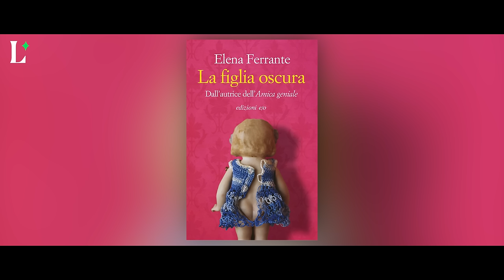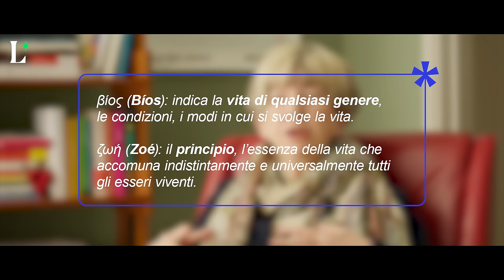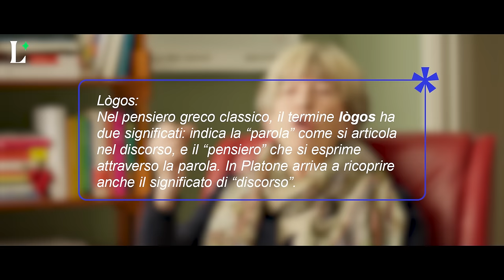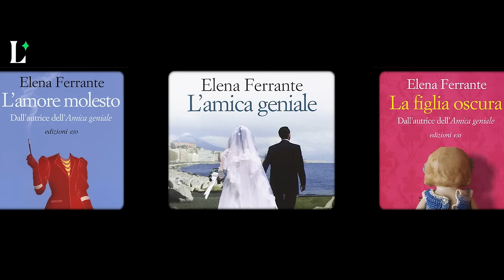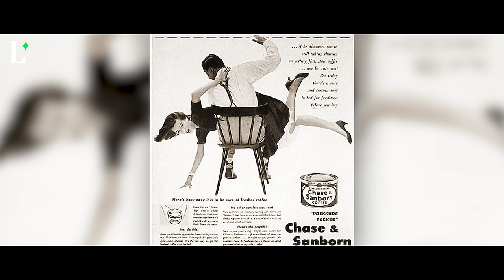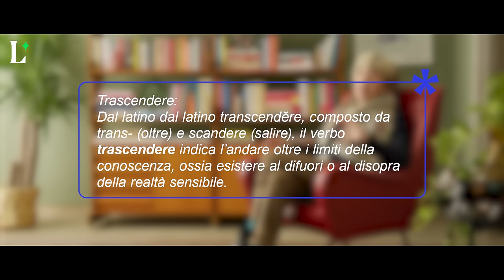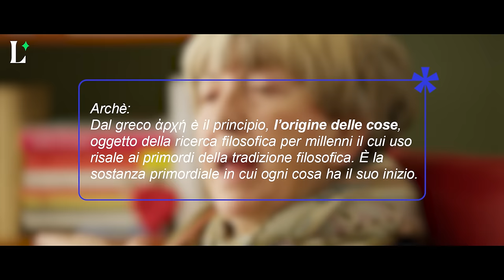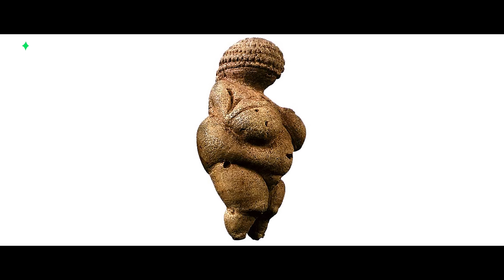La maternità è una conoscenza rivoluzionaria? La lezione di Adriana Cavarero | Lucy - Sulla cultura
La maternità è un argomento trattato spesso in modo stereotipato o retorico, oppure strumentalizzato. Adriana Cavarero, filosofa femminista, la analizza invece come “esperienza conoscitiva” partendo dal pensiero di autrici come Elena Ferrante, Annie Ernaux, Simone De Beauvoir, Maria Zambrano e Clarice Lispector.

00:00 Intro
02:47 L’importanza negata della maternità
08:38 La maternità come esperienza conoscitiva
19:11 La maternità come fuga dall’antropocentrismo

Esplora il sito e scopri il tema del mese, “Ciao maschio”

Il video contiene estratti da:

Lucy di Luc Besson (Canal+, Ciné+, EuropaCorp, TF1 Films Production)
Cleopatra di Joseph L. Mankiewicz (20th Century Fox)
Emily di Frances O'Connor (Embankment Films, Ingenious Media, Tempo Productions, Arenamedia)
Deliver Us di Lee Roy Kunz, Cru Ennis (World's Fair Pictures)
Doctor Doctor - Re di cuori di Ian Collie, Alan Harris, Tony McNamara (Essential Media and Entertainment)
Dark di Baran bo Odar, Jantje Friese (Wiedemann & Berg Television)
Gifted - Il dono del talento di Marc Webb (Amblin Partners, Grade A Entertainment)
Volver di Pedro Almodóvar (2006, El Deseo)
Mother's Day 2020 Hallmark Gold Crown Commercial - "Dear Mom"
Mongol di Sergej Vladimirovič Bodrov (Andreevski Flag, Kinokompaniya CTB, X-Filme Creative Pool)
Baccanti al Teatro Greco di Siracusa
Le baccanti di Giorgio Ferroni (Lyre Films, Vic Film)
Romolo e Remo di Sergio Corbucci (Titanus, Ajace Cinematografica)
I Soprano di David Chase (Chase Films, Brad Grey Television, HBO Original Programming)
Vogliamo anche le rose di Alina Marazzi (Mir Cinematografica, Ventura Film, Rai Cinema, RTSI, CULT - Fox Channels Italy, Aamod, Yle Teema Ateljee)
L'Événement di Audrey Diwan (Rectangle Productions, France 3 Cinéma, Wild Bunch, Srab Films)
Arizona Junior di Joel e Ethan Coen (20th Century Fox)
Marriage Story di Noah Baumbach (Heyday Films, Netflix)
Senti Chi Parla Adesso! di Tom Ropelewski (TriStar Pictures)
Titane di Julia Ducournau (Kazak Productions, Frakas Productions, Arte France Cinéma, VOO, BeTV)
Juno di Jason Reitman (Fox Searchlight Pictures, Mandate Pictures, Mr. Mudd)
Sole di Carlo Sironi (Kino produzioni, Rai Cinema, Lava Films, MiBAC, Eurimages, Regione Lazio, Polish Film Institute, TorinoFilmLab Production Fund, IDM Südtirol – Alto Adige Film Fund & Commission)
La figlia oscura di Maggie Gyllenhaal (In the Current, Pie Films)
Mommy di Xavier Dolan (Metafilms)
MELK di Stefanie Kolk (Lemming Film, NTR)
Piccole donne di Vanessa Caswill (Playground Television UK)
Un detective in corsia - Diagnosis Murder di Joyce Burditt (The Fred Silverman Company, Dean Hargrove Productions, Viacom Productions)
Pieces of a Woman di Kornél Mundruczó (Little Lamb, Bron Studios)
Socrate di Roberto Rossellini (RAI)
L’ultimo imperatore di Bernardo Bertolucci (Tao Film, Yanco Films Limited, Recorded Picture Company, Screenframe, Aaa Productions, Soprofilms)
Titanic di James Cameron (20th Century Fox, Paramount Pictures, Lightstorm Entertainment)
Revolutionary Road di Sam Mendes (DreamWorks Pictures, Paramount Vantage)
The Crown di Peter Morgan, James Graham, Tom Edge, Amy Jenkins, David Hancock, Jonathan Wilson (Left Bank Pictures, Sony Pictures Television)
The Tree of Life di Terrence Malick (Cottonwood Pictures; Plan B Entertainment; River Road Entertainment)
Barbie di Greta Gerwig (Mattel, LuckyChap Entertainment, Mattel Films, Heyday Films, NB/GG Pictures)
Rosemary's Baby di Roman Polański (William Castle Productions)
Amazing Grace di Sarah Smith, David Maher, David Taylor (Playmaker Media)
Forrest Gump di Robert Zemeckis (Paramount Pictures, Wendy Finerman Productions)
Miss Marx di Susanna Nicchiarelli (Vivo film, Rai Cinema, Tarantula, VOO, BeTV)
Maid di Molly Smith Metzler (Warner Bros. Television)
LUBO di Giorgio Diritti (Indiana Production, Aranciafilm, Rai Cinema, Hugofilm, Proxima Milano)
The Quiet Girl (An Cailín Ciúin) di Colm Bairéad (Inscéal, Broadcasting Authority of Ireland)
Il Trono di Spade di David Benioff, George R. R. Martin, D. B. Weiss, Vanessa Taylor, Jane Espenson, Bryan Cogman, Dave Hill (Television 360, Grok! Television, Generator Entertainment, Startling Television, Bighead Littlehead)
16 millimetri alla rivoluzione di Giovanni Piperno (AAMOD - Archivio Audiovisivo del Movimento Operaio e Democratico, Rai Teche)
Baby Boom di Charles Shyer (United Artists)
Spider-Man 3 di Sam Raimi (Columbia Pictures, Marvel Studios, Laura Ziskin Productions)
Il banchetto di Platone di Marco Ferreri (FR3, La Sept, FIT Production, Gruppo Bema)